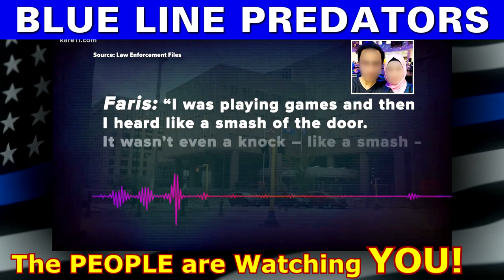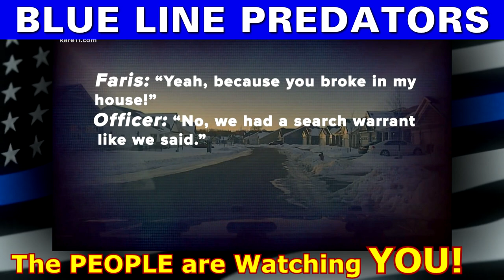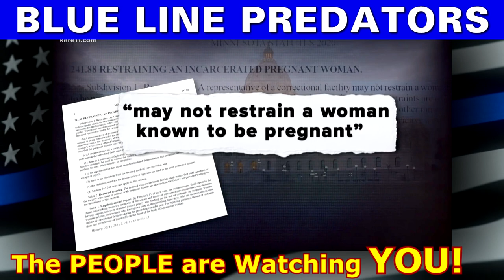Police Officer Qualified Immunity Brutality 101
Law Enforcement Mistakes and Corruption works in Mysterious ways. But Tyranny and Brutality has no excuse. Qualified Immunity must be Banned!

Amnesty International